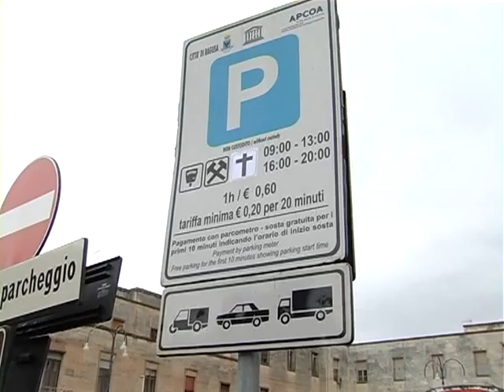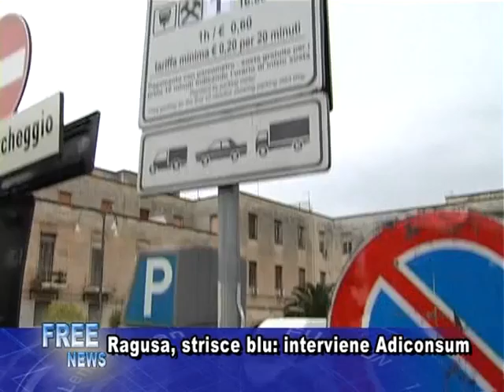TG 18 11 SERA 1P#